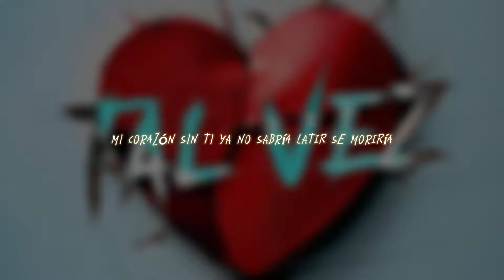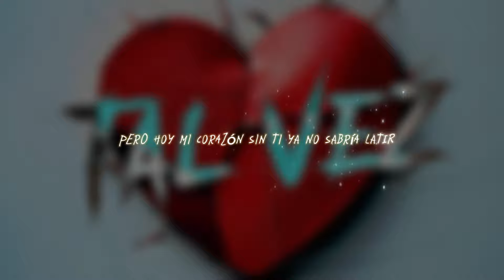Frente Norte x Los De La R | Tal Vez (LETRA) | 2024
CANCIÓN: | Tal Vez (LETRA) | 2024  DE: Frente Norte x Los De La R